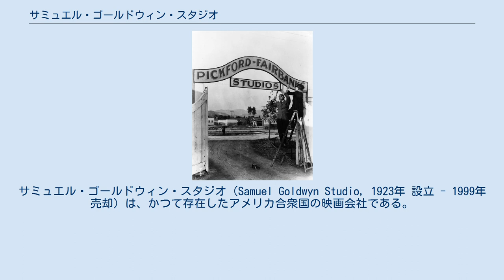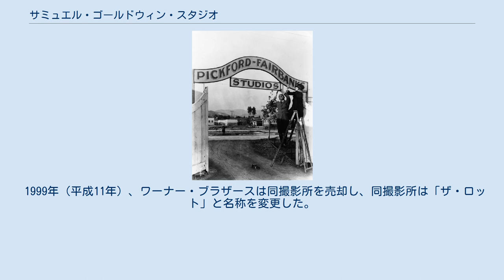サミュエル・ゴールドウィン・スタジオ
サミュエル・ゴールドウィン・スタジオ（Samuel Goldwyn Studio, 1923年 設立 - 1999年 売却）は、かつて存在したアメリカ合衆国の映画会社である。
 サミュエル・ゴールドウィンは、ゴールドウィン・ピクチャーズが1920年代に事務棟とステージを賃借していた「ピックフォード＝フェアバンクス・スタジオ」から、名を譲り受けたいと考えていた。
ユナイテッド・アーティスツと契約していた独立系プロデューサーたちは、ハリウッドのフォーモサ・アヴェニューとサンタ・モニカ・ブールヴァードの交差点にあった「ユナイテッド・アーティスツ・スタジオ」としても知られたその撮影所を使用していたからである。
当時、ゴールドウィンは、土地の使用権をもっていなかったが、ゴールドウィンと、ユナイテッド・アーティスツの社長であったジョセフ・M・シェンクはその撮影所の敷地内の設備の多くを建てた。
現在、「ザ・ロット」というニックネームは、同撮影所の正式名称である。
 1939年（昭和14年）、メアリー・ピックフォードに自らの分の使用権を遺してダグラス・フェアバンクスが死去したあとで、ゴールドウィンは、同撮影所を「サミュエル・ゴールドウィン・スタジオ」と改称した。
ピックフォードとゴールドウィンは、撮影所の名称と財産所有権をめぐって争い、1955年（昭和30年）に裁判所が競売に付すべしと命令するまで争いは続いた。
 ゴールドウィンがもっとも信頼していたビジネス上の親友であり、サミュエル・ゴールドウィン・インクの社長であったジェイムズ・マルヴェイが、競売においてピックフォードより高値をつけて資産を競り落とした。
同撮影所は正式に「サミュエル・ゴールドウィン・スタジオ」となり、1980年（昭和55年）にワーナー・ブラザースが同地を買収するまで、その名は残った。
 1999年（平成11年）、ワーナー・ブラザースは同撮影所を売却し、同撮影所は「ザ・ロット」と名称を変更した。